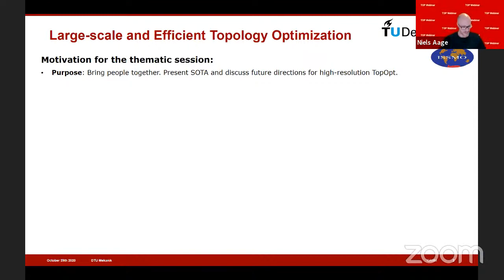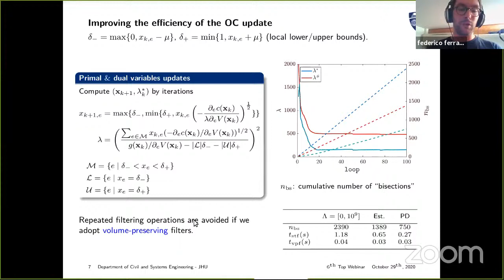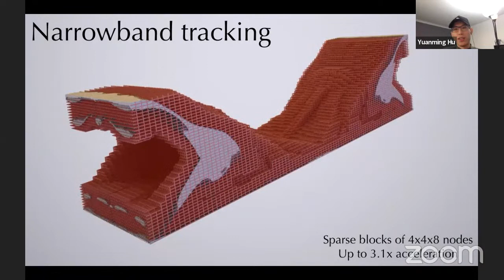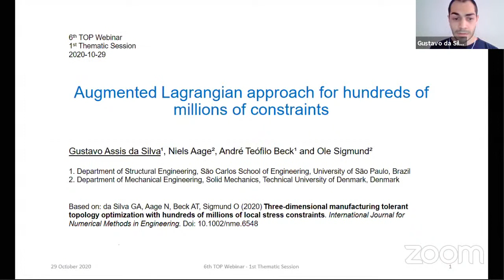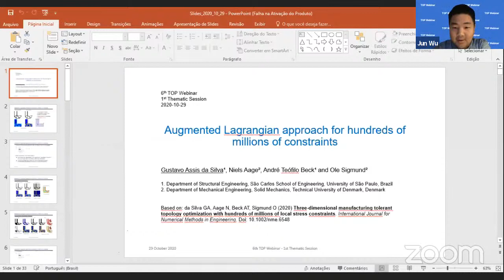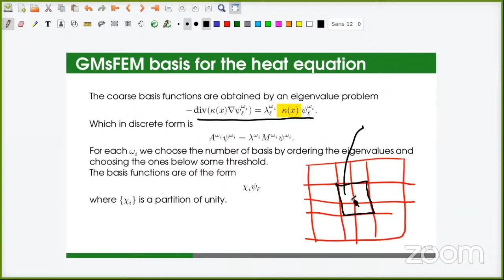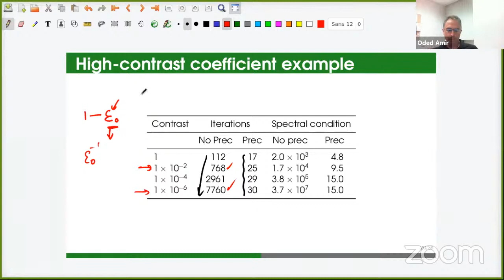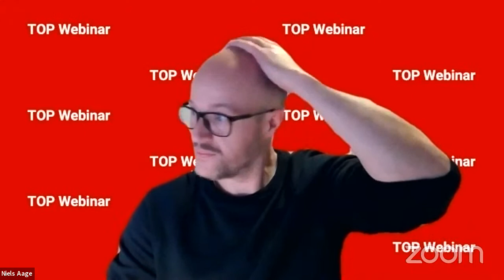TOP Webinar 6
Host: Niels Aage (Technical University of Denmark)

Dr. Boyan S. Lazarov on large-scale topology optimization using high performance computing: preconditioners. The presentation is based on Zambrano, M., Serrano, S., Lazarov, B. S. (Lawrence Livermore National Laboratory), & Galvis, J. (2020). Fast multiscale contrast independent preconditioners for linear elastic topology optimization problems.

Dr. Federico Ferrari on efficient and easily accessible Matlab code for topology optimization. The presentation is based on Ferrari, F. (John Hopkins University), & Sigmund, O. (2020). A new generation 99 line Matlab code for compliance topology optimization and its extension to 3D.Structural and Multidisciplinary Optimization, 62(4), 2211–2228.

Mr. Yuanming Hu on single-computer giga-voxel topology optimization using a narrow-band sparse grid. The presentation is based on Liu, H., Hu, Y. (CSAIL-MIT), Zhu, B., Matusik, W., & Sifakis, E. (2019). Narrow-band topology optimization on a sparsely populated grid. ACM Transactions on Graphics, 37(6), 1–14.

Dr. Gustavo da Silva on the augmented Lagrangian approach for hundreds of millions of constraints. The presentation is based on da Silva, G. A. (University of São Paulo), Aage, N., Beck, A. T., & Sigmund, O. (2020). Three‐dimensional manufacturing tolerant topology optimization with hundreds of millions of local stress constraints. International Journal for Numerical Methods in Engineering, online first.